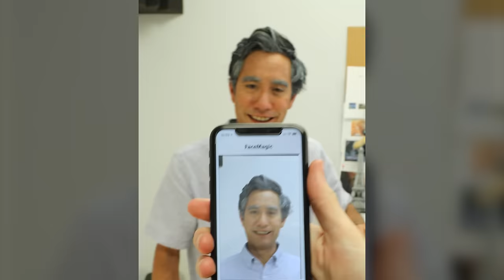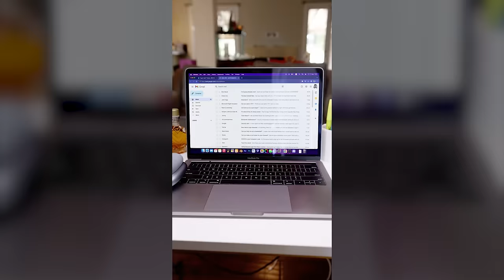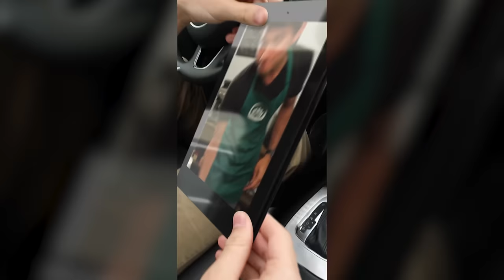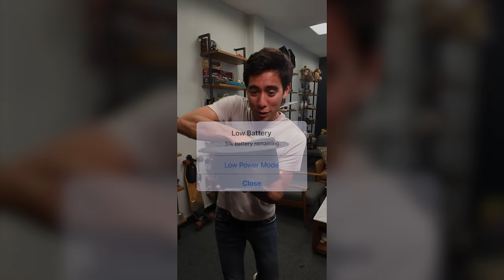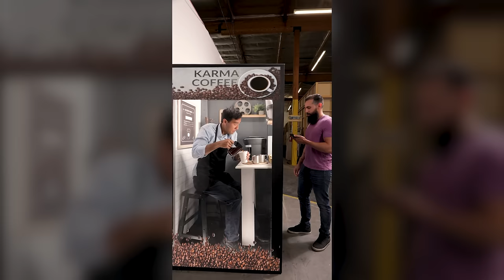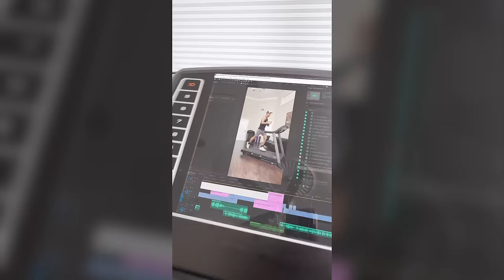Burnt Toast | Best Zach King Tricks - Compilation #31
Why is the toast always burnt? Watch 1 hour of the best Zach King videos